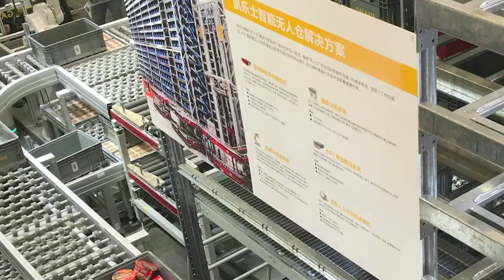CeMAT ASIA 2019 Avancon and Partners